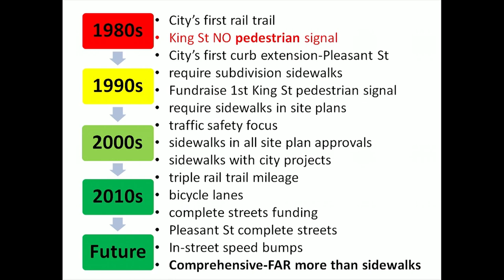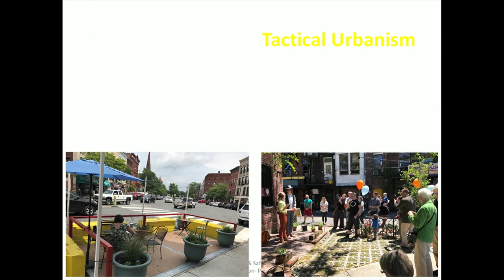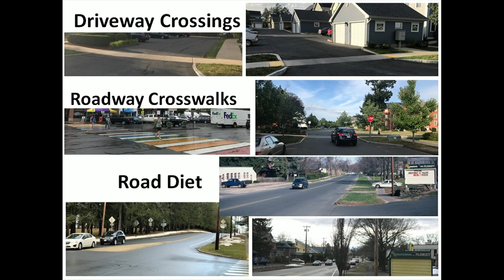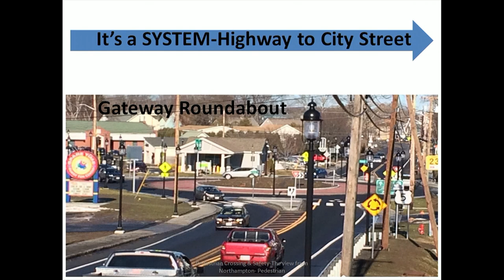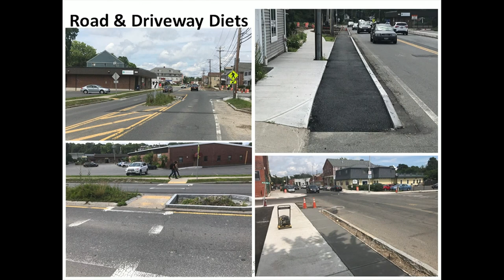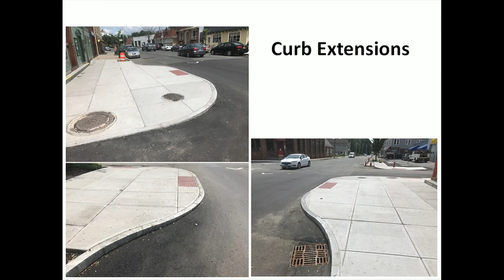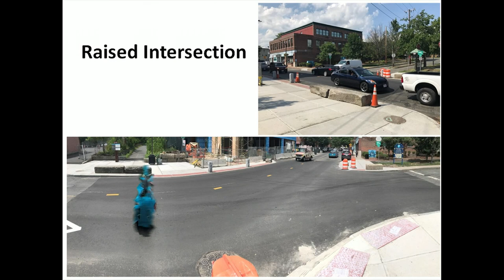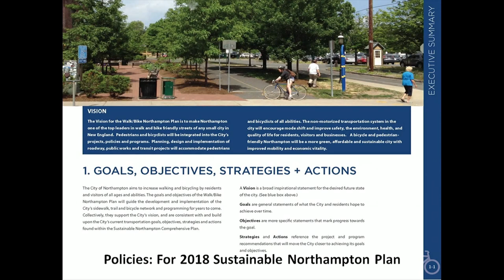Northampton City Council 8/17/17